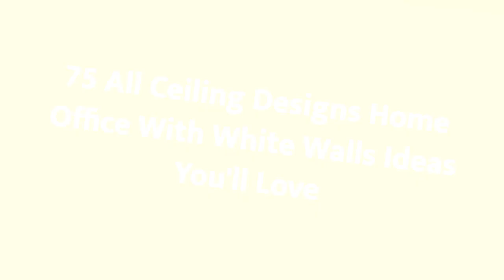75 All Ceiling Designs Home Office With White Walls Design Ideas You'll Love 🔴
0:00:00 - Intro
0:00:12 - All Ceiling Designs Home Office With White Walls Design Ideas You'll Love: Inspirations 1 to 25
0:03:01 - All Ceiling Designs Home Office With White Walls Design Ideas You'll Love: Inspirations 26 to 50
0:06:02 - All Ceiling Designs Home Office With White Walls Design Ideas You'll Love: Inspirations 51 to 75